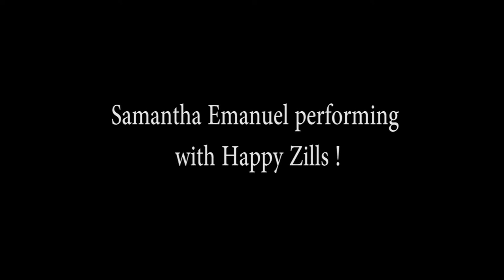Samantha Emanuel - Happy Zills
Samantha Emanuel performs with Happy Zills (wooden zills) at the Terpsichore's show, 10th of May 2014, Venelles (France)